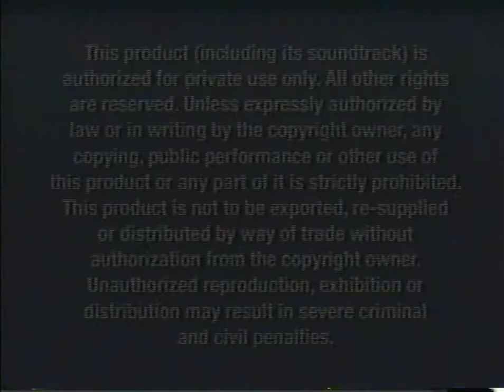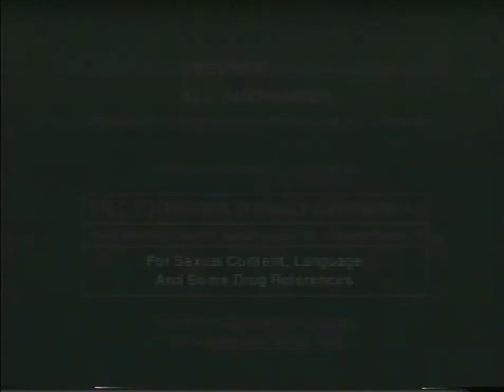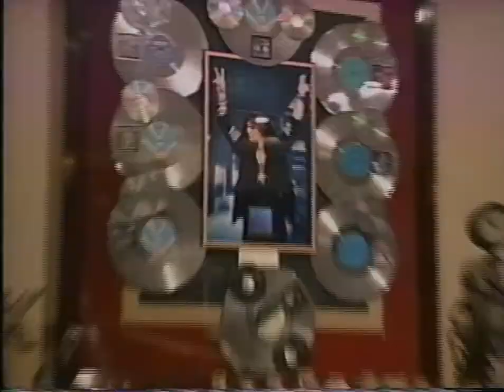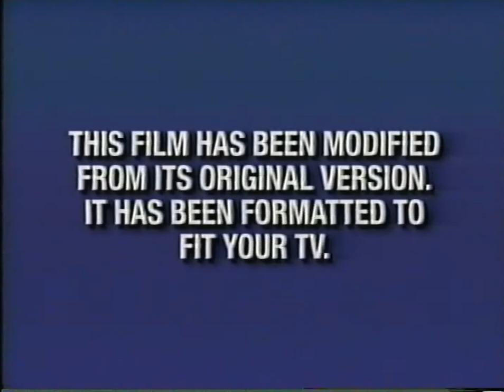Opening to Scary Movie 3 2004 VHS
REQUESTED BY THEVIDEOLOVER3

Distributor: Dimension Home Video
Stock number: 34593
Date of printing: April 7, 2004
Date of release: May 11, 2004

Order:
1. FBI Warnings
2. Dimension Home Video logo
3. "Coming Soon on DVD and Video"
4. My Baby's Daddy trailer
5. "Now Available to Own on DVD"
6. The Lion King 1- *cough* excuse me... The Osbournes Seasons 2½ trailer
7. "Feature Presentation"
8. Aspect Ratio Format Notice
9. Dimension Films logo